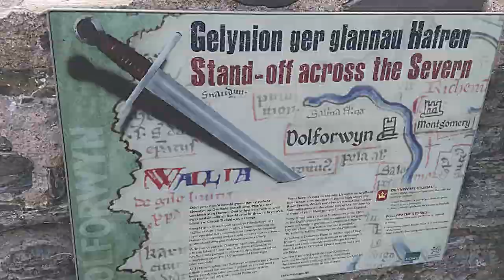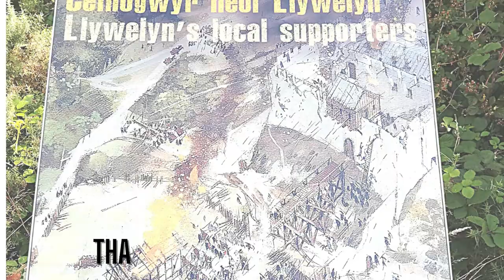North Wales💖 Dolforwyn Castle 👍Abermule Village, Powys 💖 Welsh Medieval Castle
Ruined symbol of Welsh defiance

Built by Welsh lord Llywelyn ap Gruffydd (Llywelyn the Last) in 1273 on hill above the Severn Valley, Dolforwyn Castle was a flashpoint in Anglo-Welsh relations from the very beginning. When word reached King Edward I about the castle, he wrote to Llewelyn forbidding him to continue with the construction. Llewelyn responded that he did not need the king’s permission to build on his own land and carried on regardless.

EDITING TOOLS:
Edit with Canva